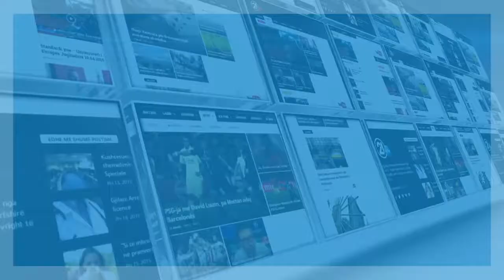LIBRI I BARDHE NDIHME BIZNESEVE 20 09 2018